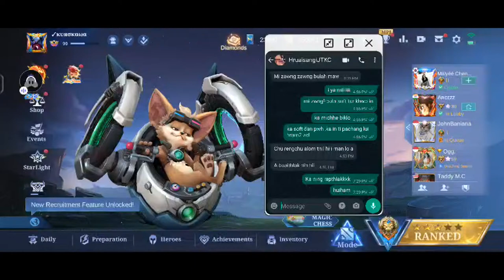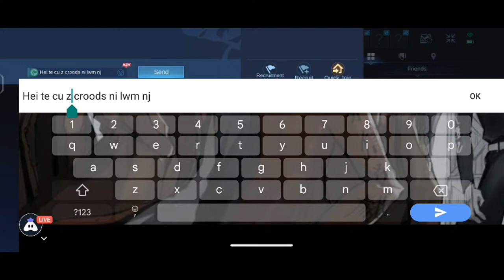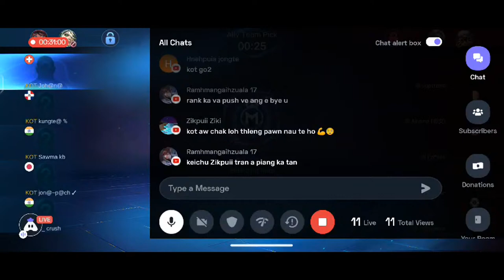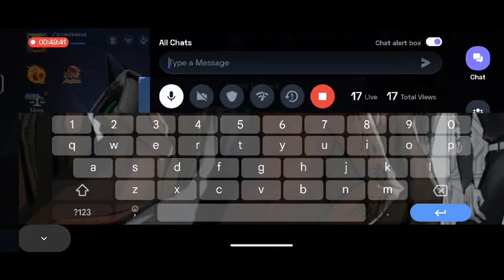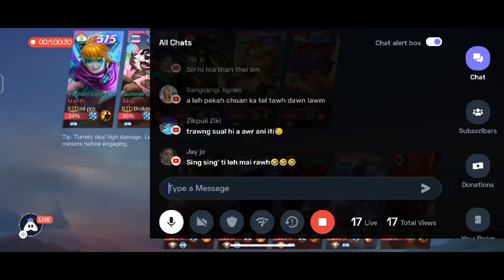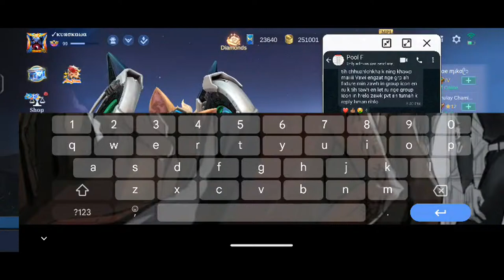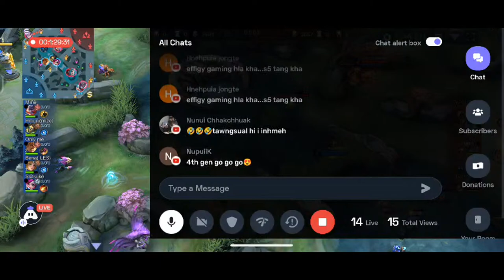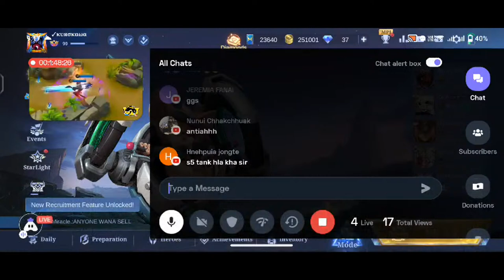SEIFA TOURNAMENT POOL F(GROUP STAGE LAST NIGHT) | MLBB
Goodluck all